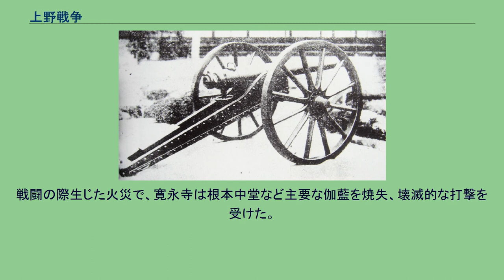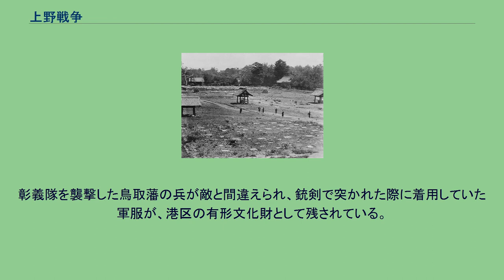上野戦争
上野戦争（うえのせんそう、慶応4年5月15日〈1868年7月4日〉）は、戊辰戦争の戦闘の1つ。
江戸上野（東京都台東区）において彰義隊ら旧幕府軍と薩摩藩、長州藩を中心とする新政府軍の間で行われた戦いである。
慶応4年（1868年）、鳥羽・伏見の戦いで旧幕府軍が新政府軍に敗れると、徳川慶喜は大坂城を脱出して江戸の上野寛永寺大滋院にて謹慎し、新政府軍は東征軍を江戸へ向かって進軍させた。
江戸城では主戦派の小栗忠順や榎本武揚らと恭順派とが対立するが、慶応4年3月13日（1868年4月5日）に新政府軍の東征大総督府参謀である薩摩藩の西郷隆盛と旧幕府陸軍総裁の勝海舟が会談し、徳川慶喜の水戸謹慎と4月11日（5月3日）の江戸城の無血開城を決定して江戸総攻撃は回避された。
抗戦派の幕臣や一橋家家臣の渋沢成一郎、天野八郎らは彰義隊を結成した。
彰義隊は当初本営を本願寺に置いたが、後に上野に移した。
旧幕府の恭順派は彰義隊を公認して江戸市内の警護を命ずるなどして懐柔をはかったが、徳川慶喜が水戸へ向かい渋沢らが隊から離れると彰義隊では天野らの強硬派が台頭し、旧新選組の残党（原田左之助が参加していたといわれる）などを加えて徳川家菩提寺である上野の寛永寺（現在の上野公園内東京国立博物館）に集結して、輪王寺公現入道親王（後の北白川宮能久親王）を擁立した。
上野周辺などで彰義隊ら旧幕府軍の関与が疑われる殺傷事件が続発したこともあり、慶応4年5月13日（7月2日）に東征大総督府は上野の東叡山に集まった旧幕府軍を討伐する準備を各藩に命じた。
また上野からの逃亡に備え、忍に芸州藩兵50人、川越に筑前藩兵50人、古河に肥前藩兵の配置を指示した。
5月14日（7月3日）、大総督府は寛永寺の旧幕府軍を討伐することを正式に決め、翌日の戦火に備えて徳川家達に徳川家の位牌や宝物などを寛永寺から避難させるように命じた。
また、入道公現親王には寛永寺からの速やかな退去を勧めた。
同日夜、徳川家達家臣の服部常純、大久保一翁、山岡鉄舟は、徳川家の位牌や宝物などを避難させ終わるまで攻撃開始を遅らせるように大総督府に求めた。
また、服部常純は覚王院義観と面会して寛永寺の旧幕府軍の解散を説得した。
田安慶頼も、彰義隊に解散を説得するので攻撃開始を遅らせるように大総督府に求め、5月15日（7月4日）には静寛院宮へ手紙を送り、静寛院宮からも大総督府へ攻撃開始を遅らせる働きかけをするように求めたが手遅れだった。
新政府軍は長州藩の大村益次郎が指揮した。
大村は海江田信義ら慎重派を制して武力殲滅を主張し、上野を封鎖するため各所に兵を配備してさらに彰義隊の退路を限定する為に神田川や隅田川、中山道や日光街道などの交通を分断した。
大村は三方に兵を配備し、根岸方面に敵の退路を残して逃走予定路とした。
作戦会議では、西郷隆盛は大村の意見を採用したが、薩摩軍の配置を見て「皆殺しになさる気ですか」と問うと、大村は「そうです」とにべもなく答えたという。
池波正太郎が日本史探訪において述べたところでは、大村は薩摩藩兵が気に入らず前述の布陣を敷き、問い詰めたのは桐野利秋になっている。
ただ、黒門口を受け持つことを各員が希望していたという話もあり、実際のところは不明である。
いずれも虐殺の誹りを避けるための後世の作り話とも考えられる。
軍事的反抗を行う旧幕府勢力には妥協せず徹底的に殲滅するのが当時の新政府軍の方針であり、その方針は続く会津戦争で遺憾なく発揮されたからである。
5月15日（7月4日）、新政府軍側から宣戦布告がされ、午前7時頃に正門の黒門口（広小路周辺）や即門の団子坂、背面の谷中門で両軍は衝突した。
戦闘は雨天の中行われ、北西の谷中方面では藍染川が増水していた。
新政府軍は新式のスナイドル銃の操作に困惑するなどの不手際もあったが、加賀藩上屋敷（現在の東京大学構内）から不忍池を越えて佐賀藩のアームストロング砲や四斤山砲による砲撃を行った。
彰義隊は東照宮付近に本営を設置し、山王台（西郷隆盛銅像付近）から応射した。
西郷が指揮していた黒門口からの攻撃が防備を破ると彰義隊は寛永寺本堂へ退却するが、団子坂方面の新政府軍が防備を破って彰義隊本営の背後に回り込んだ。
午後5時には戦闘は終結、彰義隊はほぼ全滅し、彰義隊の残党が根岸方面に敗走した。
戦闘中に江戸城内にいた大村が時計を見ながら新政府軍が勝利した頃合であると...